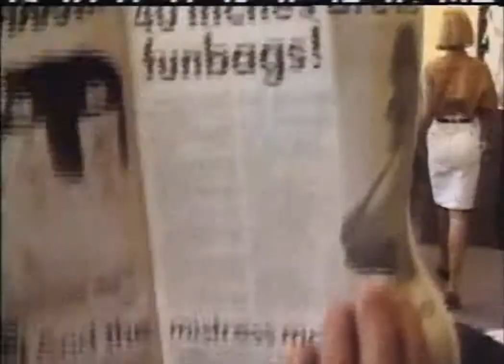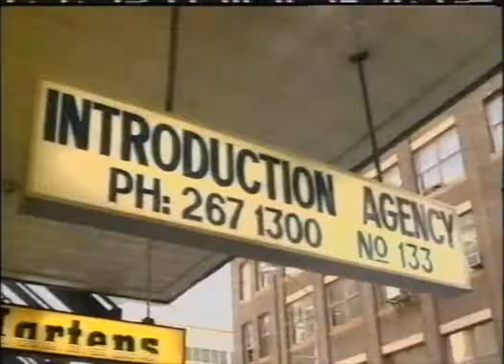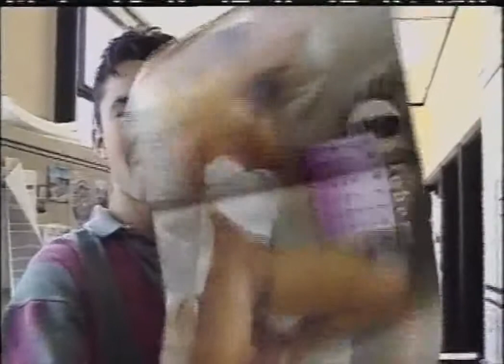1993 Hinch Xmas Tape (Edited)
1993 Hinch Goof Tape (Edited)
Blooper Reel
Edited to replace copyright music at the start
Digitally recorded from VHS